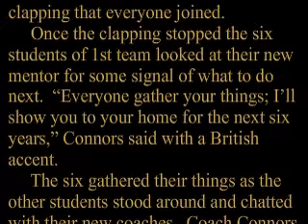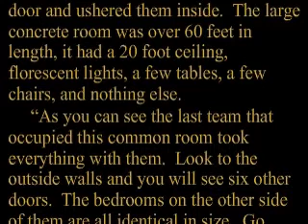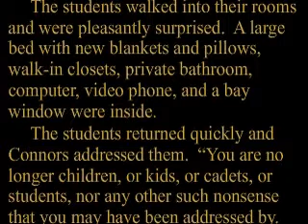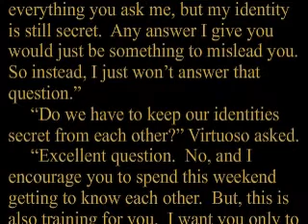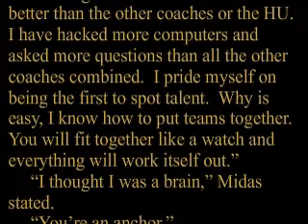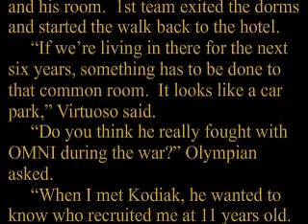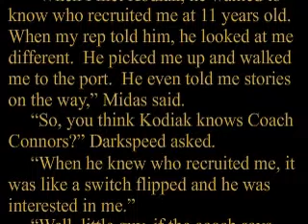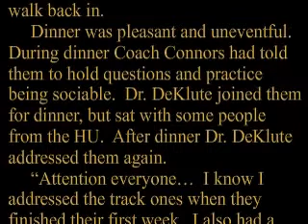"Omni - History Begins" - Ch 23. part 3